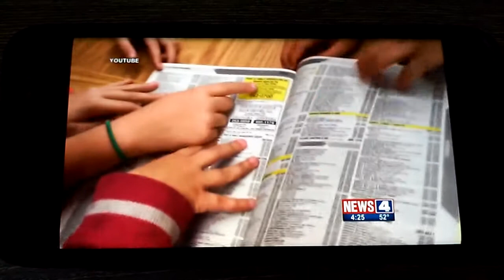We made it to St. Louis!